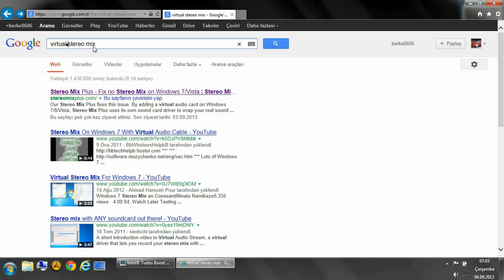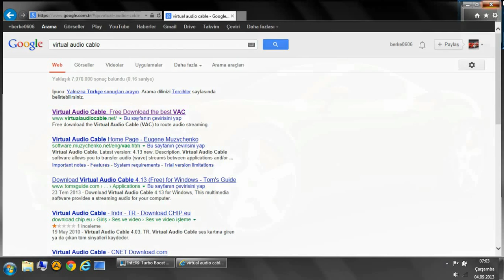STEREO MİX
stereo mix what u hear virtual stereo mix virtual audi cable
SONY VAİO stereo mix
laptop stereo mix
dijital ses kayıt
ses kayıt

Stereo Mix Plus - Fix Stereo Mix not working problem on Windows 7/8/Vista

Stereo Mix Plus is a software tool to fix & enhance the stereo mix feature of your sound card.

After upgrading to Windows 7/8/Vista, lots of people ask same questions 'Why Windows 7 shows stereo mix currently unavailable in sound recording? How to enable my Stereo Mix?' Well, you probably already knew, many sound cards disable their stereo mix recording on Windows 7/8/Vista. So people who used to use stereo mix to send sounds to Internet and record 'what your hear' on XP can not do the same thing with Win 7/8/Vista.

Our Stereo Mix Plus fixes this issue. By adding a virtual audio card on Windows 7/8/Vista, Stereo Mix Plus uses its own sound card driver to wrap your real sound card, then the driver of Stereo Mix Plus opens its recording module from driver to let you record 'what your hear' sounds, which bring back the old stereo mix feature. You still can hear sounds because Stereo Mix Plus will redirect all the sounds to your real sound card automatically.

Since Stereo Mix Plus is a virtual audio card, it works for ALL sound cards.

So, Missing Stereo Mix on Windows 7 / 8 / Vista?
Fix stereo mix recording problem on Windows 7, Windows 8 and Vista, for both 32bit & 64bit.
Record sounds in the sound card driver, just like the normal stereo mix module does.
Virtual audio card that works for ALL sounds cards brands.
Stream sound files to audio applications as the input of microphones.
Loopback audio card driver, can be used to connect two audio applications.
Digital Signed device driver. Works for 64bit Windows 7.
Integrated a MP3 recorder.
Remove DRM.
Support both DirectShow and WaveXXX API functions on Windows.